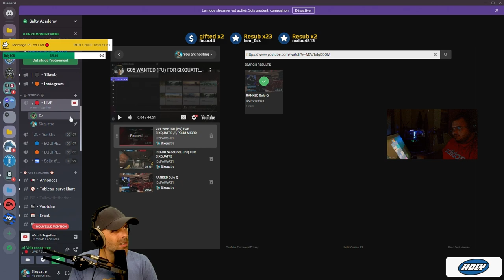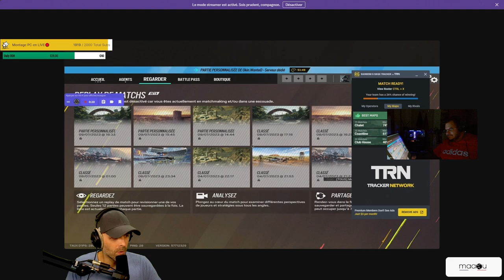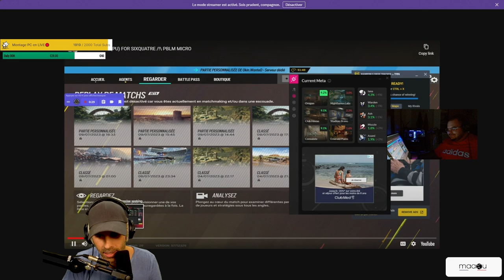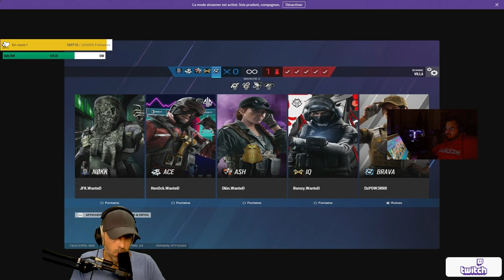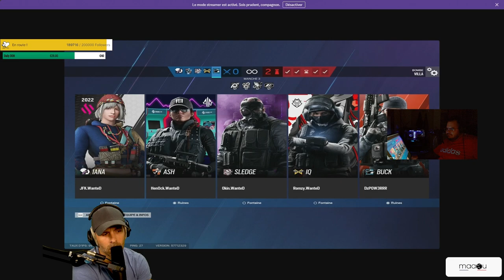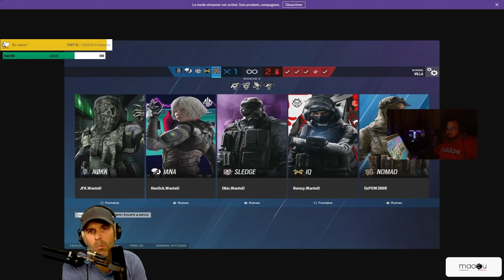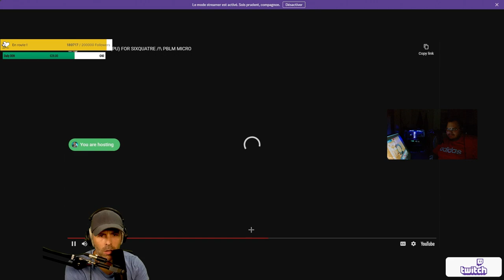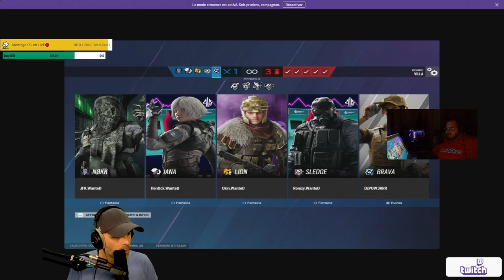LA CHOSE la + IMPORTANTE pour DEVENIR PRO !🎓 Full Coaching